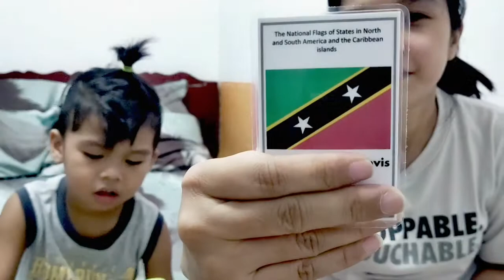Naming Country Flags Part 1 vlog #2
Jayden got interested in naming country flags at the age of 4. This began when his dad bought him a chart of flags. He then started watching youtube videos on flags. Let's all witness how many flags he can name in his 2nd vlog.